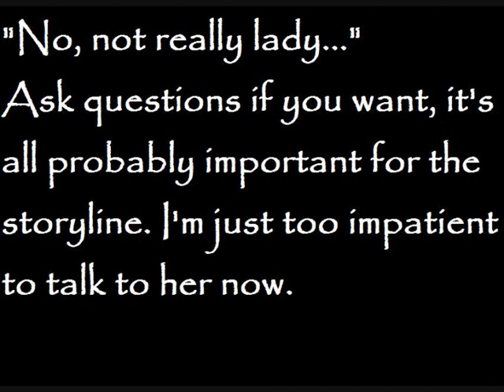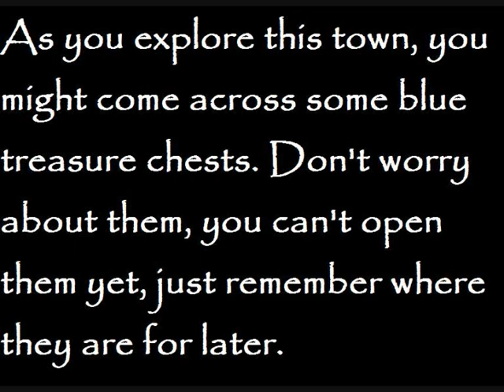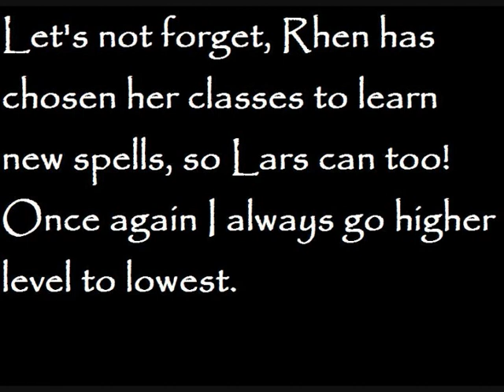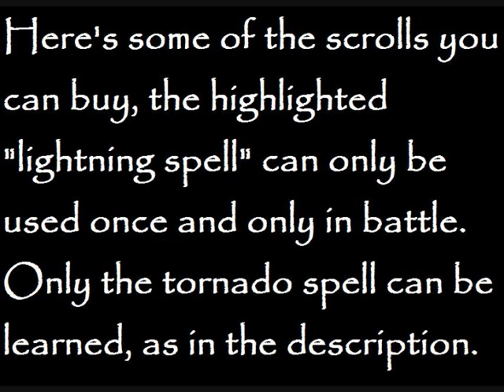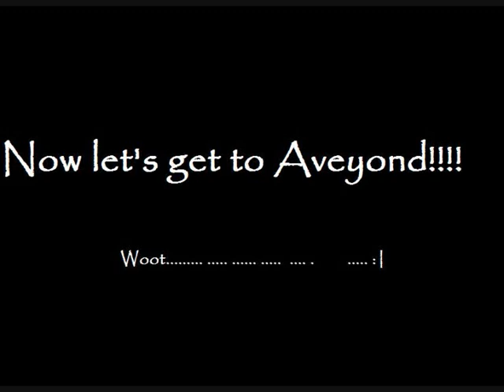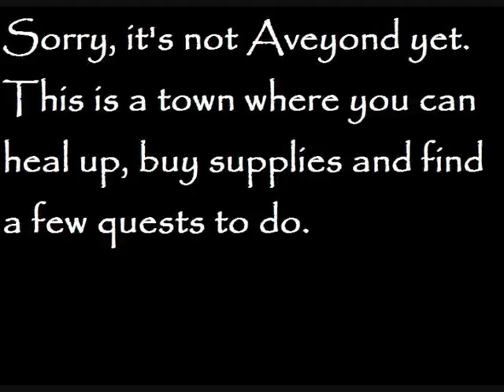09 Aveyond: Northern isle (walkthrough)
Just setting up for the big trip to Aveyond... Lars needs to take classes to learn spells.